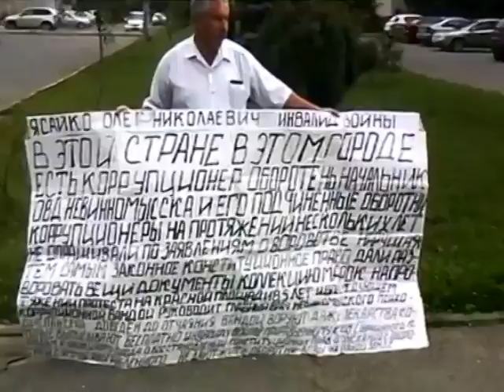В России ветеранов войны в Чечне отправляют в психбольницы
Тема войны для не большого промышленного города на Ставрополье Невинномысска особенно актуальна в последние десять лет, отсюда до границы с Чеченской республикой всего та каких-то сто пятьдесят километров, многие местные жители прошли через боевые действия и домой вернулись инвалидами.